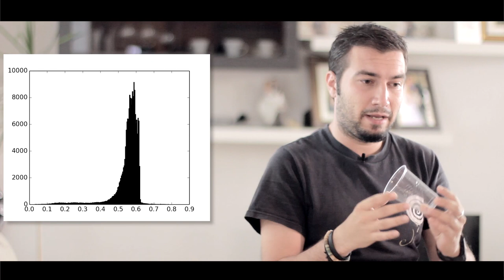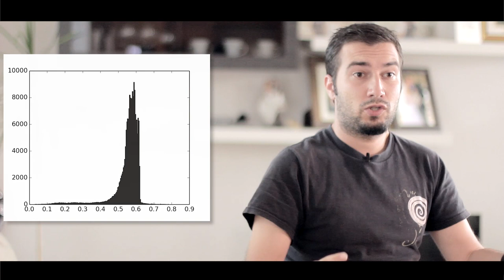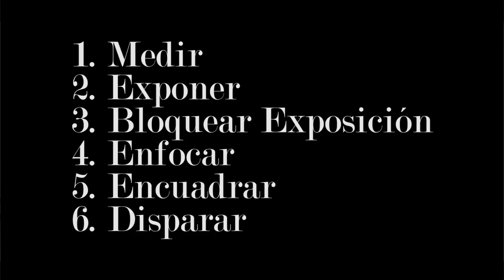Derechear el Histograma en la fotografía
Muchos de vosotros ya conocen la técnica de derecheo del histograma pero otros no. Es importante conocerla para poder aprovechar al máximo nuestra cámara. Hay que tener en cuenta que este vídeo explica lo que es le derecheo pero no profundiza mucho en algunos aspectos y efectos secundarios, temas que trataremos en otros vídeos más adelante ;)